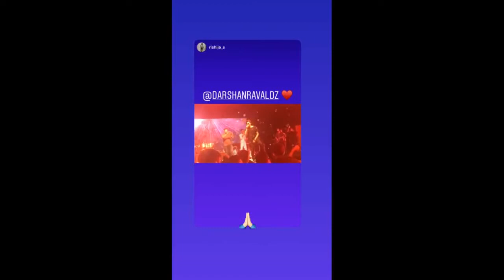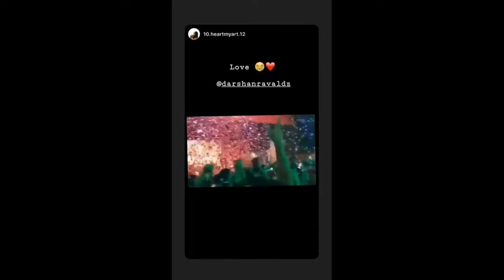Darshan Raval Concert In Mumbai 16 Dec 2018